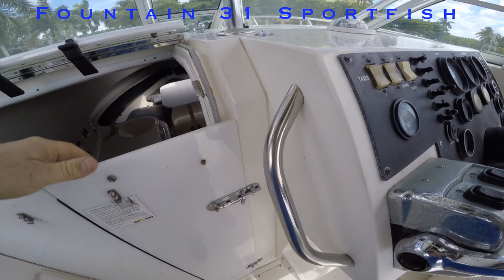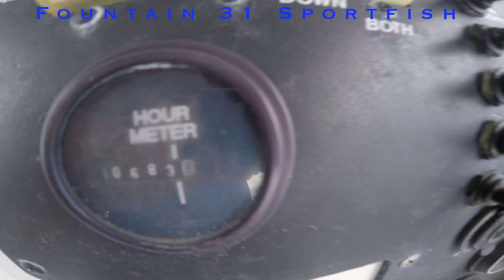1995 Fountain 31 Sportfish